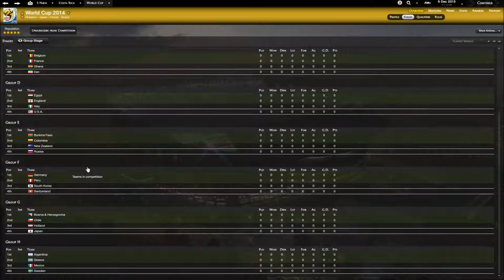FM 14: Costa Rica to the World Cup - Part 2 - Qualification Results /w Bertrand the Ballon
Just a update episode with my progression in the WC qualifiers. Also i blame the Tawanis mafia for all the injuries.(Explained in the video)